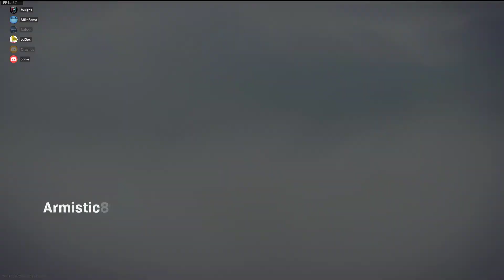COD Warzone : Chinese Gang 2 squads funny time